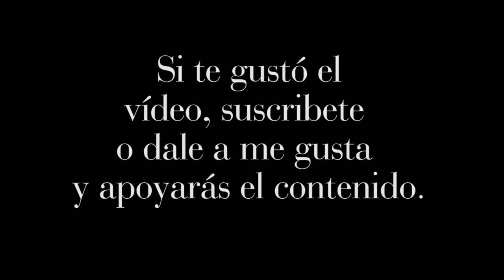REACCIÓN: Detective Pikachu - Official Trailer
Vídeo reacción al Tráiler Oficial de Detective Pikachu. Basada en el videojuego del mismo nombre.